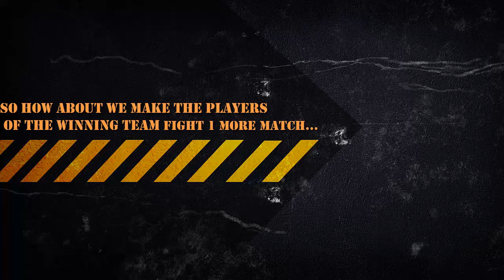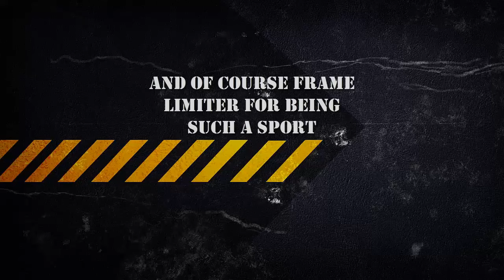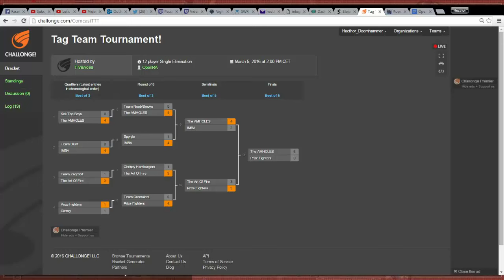OpenRA Tag Team Tournament Backstab Match: Barf vs Frame Limiter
Recorded as part of the livestream of 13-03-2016.
Joined by FiveAces & SoScared.

At some point in the tournament I came up with the idea to give the fans a little extra treat: Have the players of the winning team fight each other, in a back-stab match.
with this as the result.